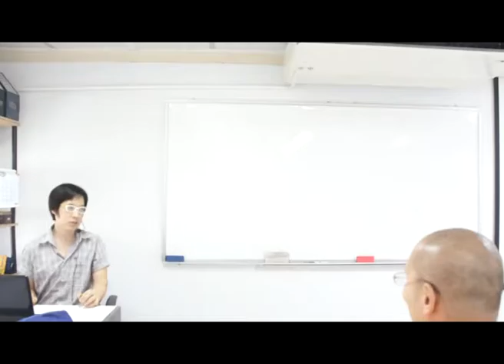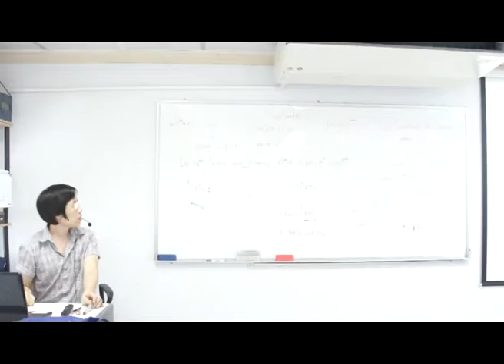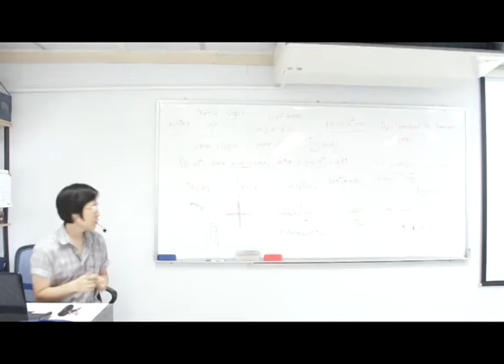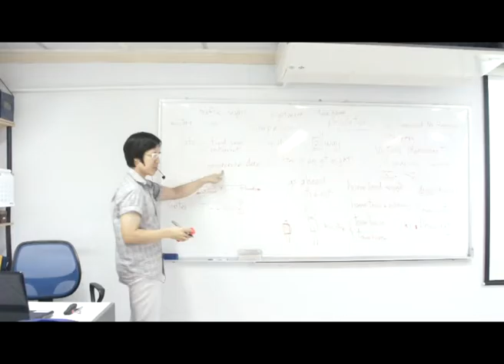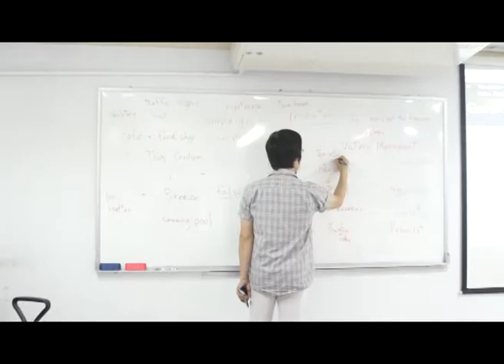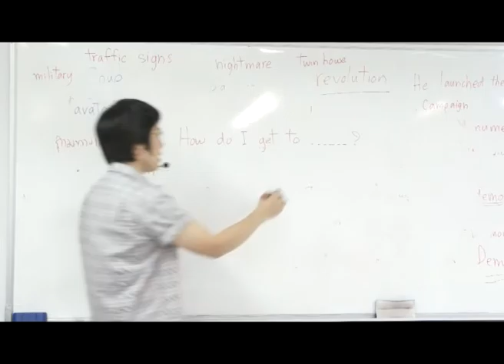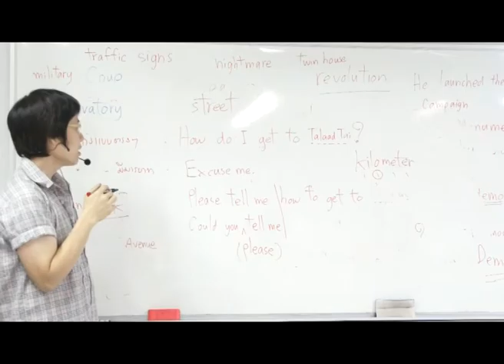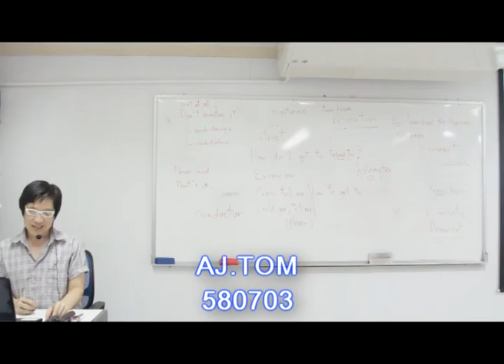AJ Tom 580703